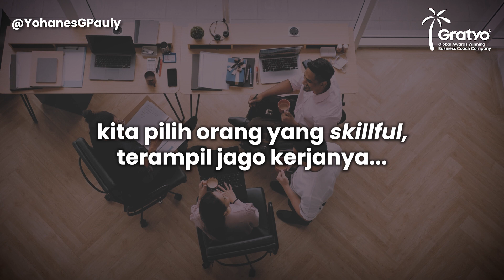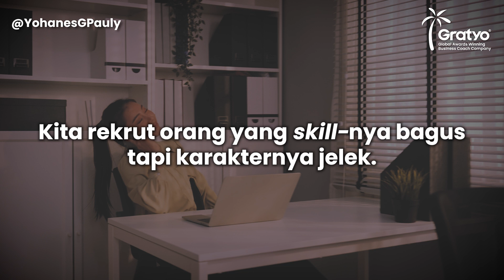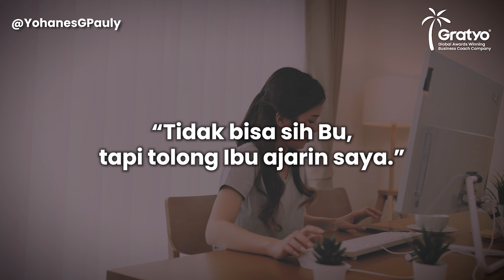Business Owner Wajib Tahu! Tips Baca Karakter Karyawan Saat Rekrut Karyawan Baru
Rekrut karyawan baru kerap kali menjadi tantangan tersendiri bagi seorang business owner. Apalagi ternyata masih banyak yang belum mengetahui pentingnya bisa membaca karakter karyawan.

Pertanyaannya, selama ini Anda rekrut karyawan baru lebih mengutamakan skill atau attitude-nya dulu? Mengapa sih sangat penting untuk business owner bisa membaca karakter karyawan ketika rekrut karyawan baru?

Tonton tayangan video di atas!

Coach Yohanes G. Pauly ada di sini:⁣⁣⁣⁣⁣⁣
Untuk menghubungi Coach Yohanes G. Pauly & GRATYO Practical Business Coaching:⁣⁣⁣⁣⁣⁣